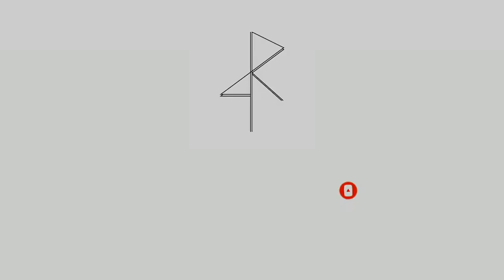Hikaru Nara - Goose House ( 1 hour loop )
Comment if you want another song for 1 hour loop